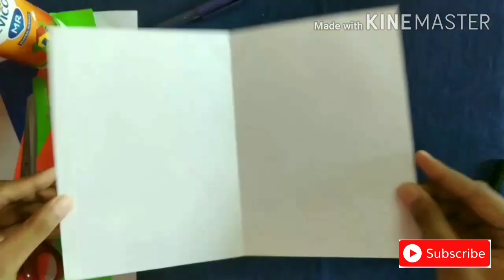DIY Independence Day card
Let's make a card for this Independence Day.